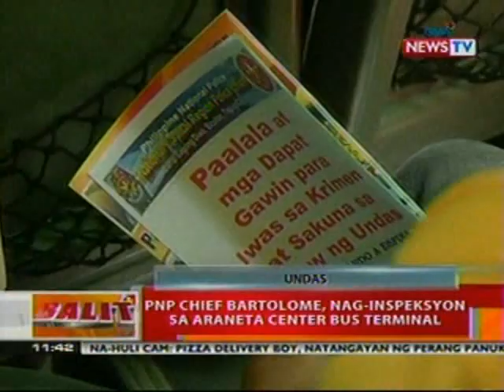BT: Mga biyahero sa Araneta Center bus terminal, hindi kasing dami kumpara nitong nakaraang araw